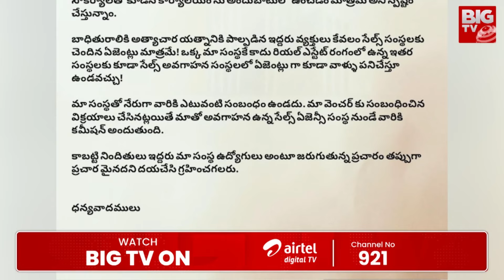మియాపూర్ గ్యాంగ్ రేప్ కేసులో కొత్త ట్విస్ట్ ! | Twist in Miyapur Gang Rape Case | BIG TV